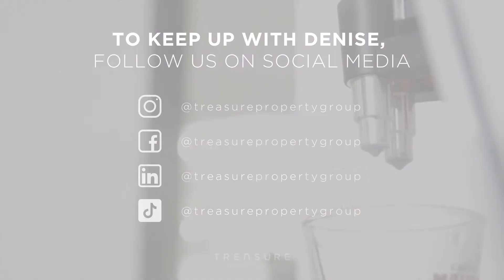Coffee Talks 1x02: Denise Gonzalez | Treasure Property Group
From the Aviation industry to the Real Estate venture, Denise Gonzalez has built her portfolio with extensive knowledge and customer care value.

Learn about Denise and her adventures in the field as well as her balance between being a mom and a professional. Get your cup of coffee to share, and enjoy!